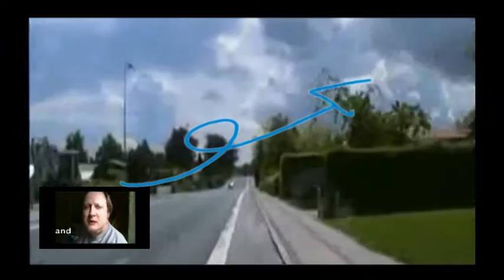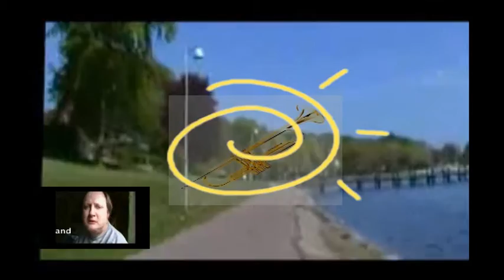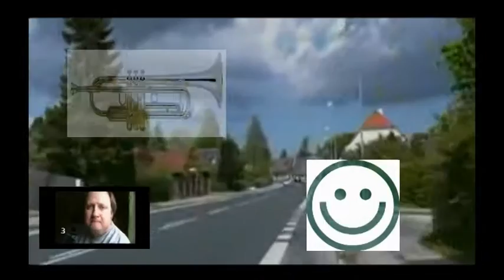''In your life tonight (Cellection)'' (music video).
This video is COMPLETELY made by me ! I have composed and recorded the music back in 1993 at a computer with the Cubase music program, all owned by a high school here in the country of Denmark. I filmed all the movie clips I use in this video between 2010 and 2013. The movie clips are all scenarios from my home and from two bike cycle rides here in my home town of Svendborg in Denmark.
When you listen to the music, you maybe hear something you know. My inspiration to my (instrumental) song is basicly from the song "I'm every woman, it's all in me", performed by Chaca Khan back in the 1970's in a remixed version from the 1980's. You can also hear the inspiration from Doctor Baker's "Turn up the music" from his album "Kaos" from the beginning of the 1990's in my song. I have also allowed myself to be inspired by the song "Eleanore Rigby", performed by The Beatles in the 1960's. I am just telling you this because I don't want to be accused or charged for plagiation. I hope you understand me.
There are no lyrics to my song of that simple reason that I can't write any lyrics myself and also that I haven't found anyone who can write some good lyrics yet. I hope that people like Søren Rasted from the band Aqua, Ida Corr, Remeé, Lina Rafn, Thomas Blackman or Kenneth Bager (all from Denmark) or someone else are able to help me to write some very good lyrics.
The original title of my song is "Cellection" because back in 1993, I ment it was a cool title. Back then, I thought that the word should be spelled like this: C E L L E C T I O N with two L's in stead of just one as I know now. Here in the latest year, I was thinking of giving my song a new title. In stead of "Cellection" (or Selection if I have to spell it correctly), I will call it "In your life tonight". It sounds much better, I think.